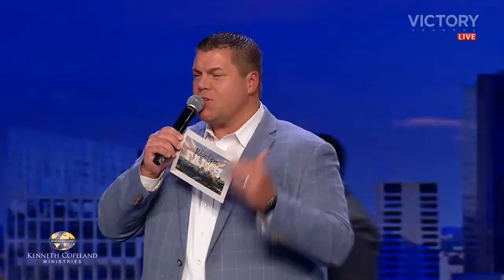2022 Southwest Believers' Convention - Final Session! 8.6.22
It’s the last night of the 2022 Southwest Believers’ Convention and we are celebrating ALL that the Lord has done in our hearts this week!

What has He done in your heart?